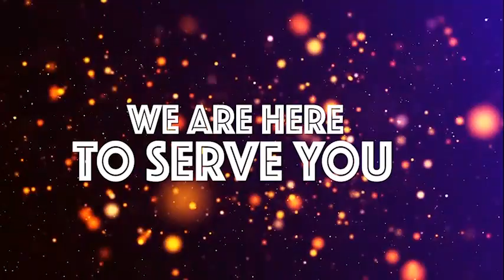DPP AWAFUTIA KESI WALIOKAMATWA KWA KOSA LA KUTUMIKISHA WALEMAVU...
Mkurugenzi wa Mashtaka nchini Tanzania (DPP) amewafutia mashtaka na kuwaachia huru washtakiwa 14 waliokuwa wanakabiliwa na mashtaka 41 yakiwemo ya kufanya biashara haramu ya kusafirisha binadamu, kukwepa kodi na kuisababishia hasara ya Sh 31 milioni Mamlaka ya Mapato Tanzania (TRA).

Watuhumiwa hao wameachiwa baada ya Mkurugenzi wa Mashtaka nchini Tanzania (DPP) kuwasilisha hati mahakamani akieleza kuwa hana nia ya kuendelea na shauri hilo.